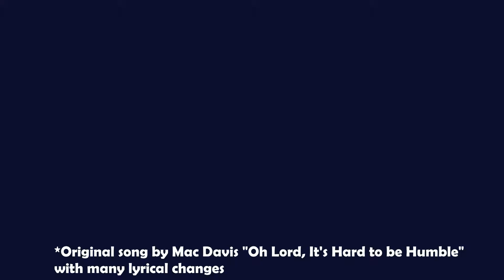Humility - The Attic Wit Show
In this episode Bryce and Spencer hilariously discuss humility in response to their sister's facebook post that said "the next one should be about humility." Well sister, you got your wish.